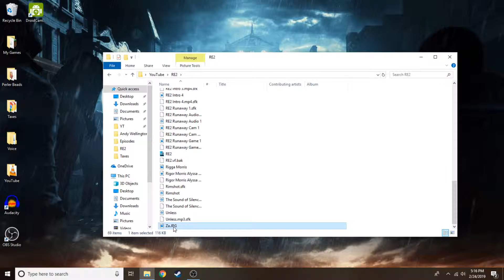Resident Evil 2 Ep. 23: Big Guns (Remake - Claire A) - ZaJPGS